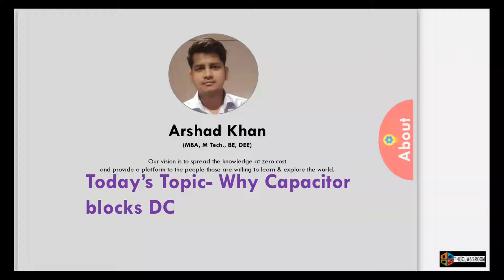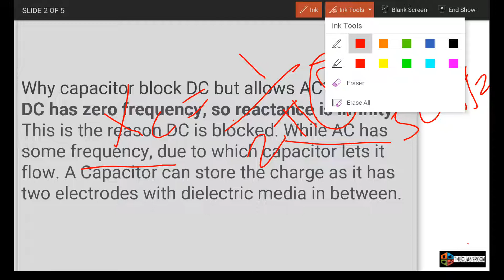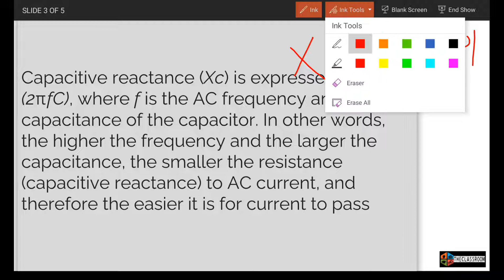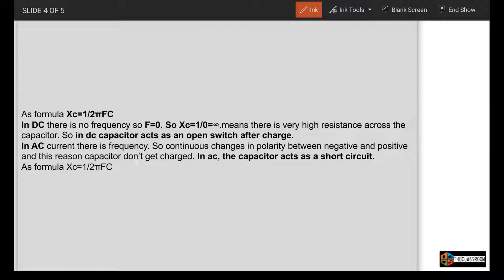Why capacitor blocks DC?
As soon as the power source fully charges the capacitor, DC current no longer flows through it. Because the capacitor's electrode plates are separated by an insulator (air or a dielectric), no DC current can flow unless the insulation disintegrates. In other words, a capacitor blocks DC current.